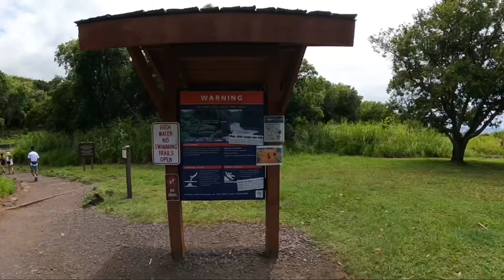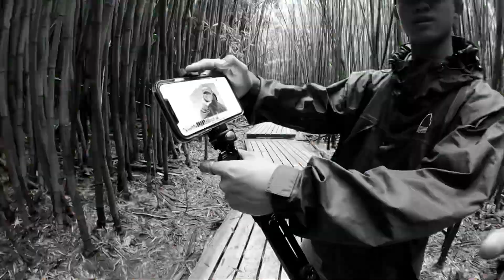Maui 2021 vacation hike to Pipiwai Trail & Waimoku Falls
Maui GoPro Hero 9 with max lens